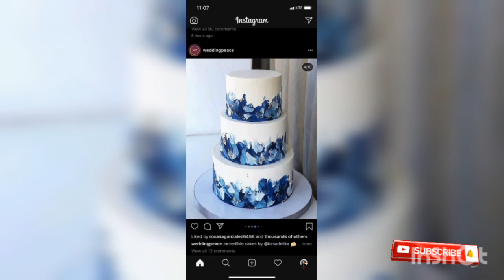100+Most Delicious blue color cakes /butter cream/elegant/sparkle birthday cakes & home made easily